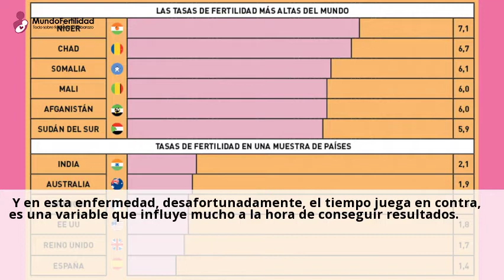El coronavirus frena 4.000 tratamientos de fertilidad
Segun los ultimos datos disponibles del registro de la Sociedad Espanola de
Fertilidad (SEF), del 2018, un 9% de los 369.302 bebes nacidos en Espana ese
...Consulta a clinicas de Fertilidad en Espana online y gratis